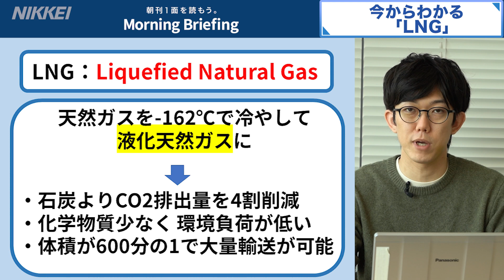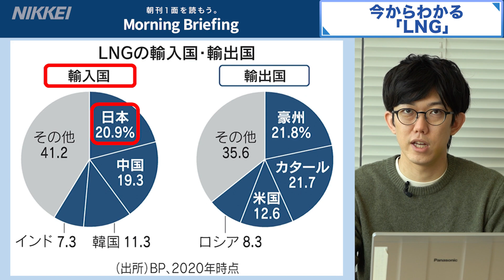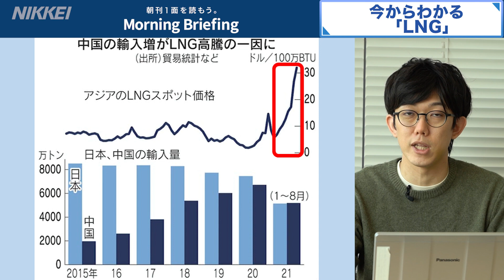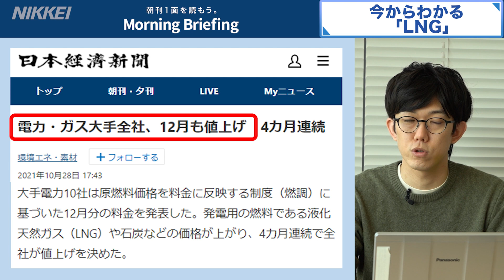「LNG」とは？電気代・ガス代値上げ続く なぜ価格高騰？（日経今からわかるキーワード）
【LNGの需給逼迫について詳しく知りたい方はこちら】

今回のキーワードは「LNG（液化天然ガス）」です。11月の電気・ガス代が値上がりしたのをご存じでしょうか？背景にはLNGの需給が逼迫している状況があるようです。日本は世界最大規模のLNG輸入国でもありますが、そもそもLNGとは何か、日経電子版のコンテンツから紹介します。

(1)天然ガスを液化　大量輸送可能に
(2)日本は世界最大規模の輸入国
(3)需給逼迫で電気・ガス代値上げに

0:00 イントロ
0:28 LNGとは
1:02 日本は世界最大規模の輸入国
1:20 中国で輸入拡大
1:46 東南アジアでも加速
2:02 供給面で課題も
2:16 LNGのスポット価格の変化
2:54 電気・ガス代の値上げ

★初めての方は日経電子版が1カ月無料！

★チャンネルを登録して最新のコンテンツをチェックする！

 ★日経電子版【朝刊１面を読もう】最新情報

「日経今からわかるキーワード」のコーナーでは日本経済新聞社・島田直哉が日経電子版のコンテンツを使ってキーワードを紹介します。

●島田直哉（しまだ・なおや）2016年入社。東京と大阪で事件や自然災害などの取材を経て、コンテンツマーケティングやリテンション施策を担当。趣味はバスケ観戦、ダイビング、サウナ、靴磨きなど